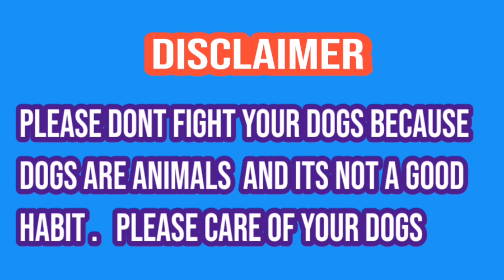Bully kutta jogi | champion bully kutta | top blood line bully | famous bully kuta | sial daily vlo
Howandhowmuchshould abodilydogexercise?